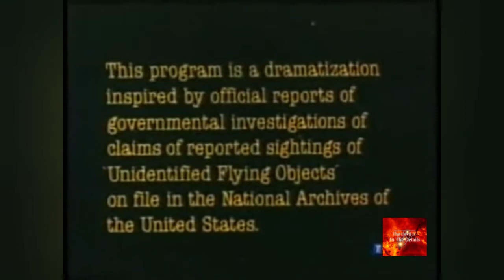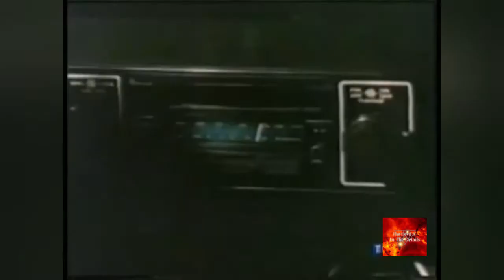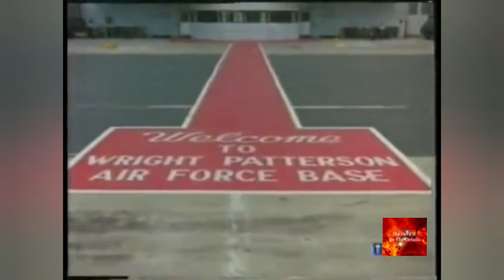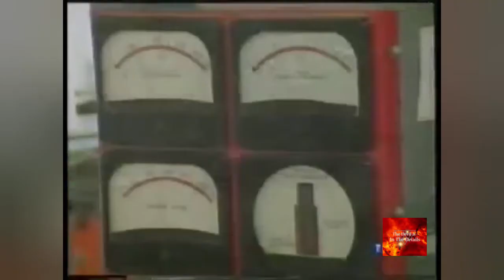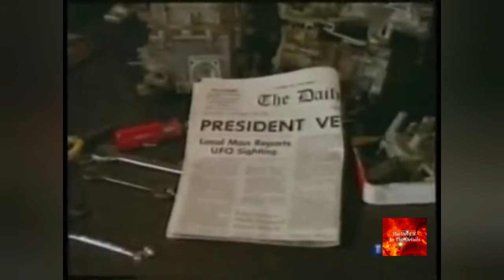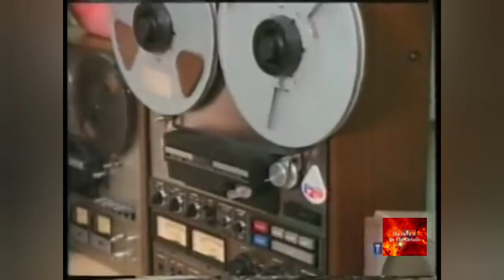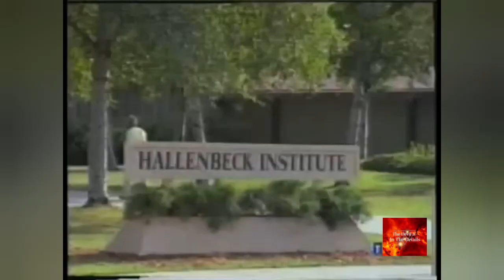Project UFO (aka Bluebook) Season 2 Episode 6 - Sighting 4019 The Believe It Or Not Incident.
Project UFO was an NBC television series which lasted two seasons, from 1978 to 1979. Based loosely on the real-life Project Blue Book, the show was created by Dragnet veteran Jack Webb, who pored through Air Force files looking for episode ideas. This was the final show produced by Webb's Mark VII Limited.

The show featured two U.S. Air Force investigators charged with investigating UFO sightings. The first season starred William Jordan (as "Maj. Jake Gatlin") and Caskey Swaim (as "Staff Sgt. Harry Fitz"). Jordan was a rather nondescript leading man, while Swain added diversity as a Southerner with a pronounced accent. In season two, Jordan was replaced by Edward Winter (as "Capt. Ben Ryan"). Aldine King ("Libby") was another regular. Dr Joyce Brothers appeared in two episodes.

In the pilot episode, Gatlin informed the newly-assigned Fitz that, since it is impossible to prove a negative, their job was to prove that each UFO sighting was real, by researching and disproving possible alternate explanations. Gatlin also told Fitz that he himself had once seen "something I can't explain" while flying as an Air Force pilot, which led to his interest in Blue Book.

In retrospect, "Project UFO" anticipated many of the themes of the X-Files, though of course without that show's romantic subtext or anti-government (or for that matter, anti-alien) paranoia. As with Blue Book, many of the UFO sightings on "Project UFO" turned out to have conventional explanations. Some, however, were left unexplained, and suggestive of alien contact. By the second season, the investigators had themselves experienced a UFO sighting.

In an odd reversal of the Scooby-Doo dynamic, the series eventually settled into a pattern in which the investigators would spend most of the hour uncovering some conventional explanation for a UFO sighting, only for the last five minutes to reveal that UFOs (or some similarly unexplained phenomena) were involved after all.

[edit] Opening credits
The opening montage showed flying saucer diagrams and schematics, while a minor-key version of "Ezekiel Saw the Wheel" played. A voice-over (narrated by Webb) then spoke:
"Ezekiel saw the wheel. This [UFO diagrams] is the wheel he said he saw. These are Unidentified Flying Objects that people say they are seeing now. Are they proof that we are being visited by civilizations from other stars? Or just what are they? What you are about to see is part of (a) 20-year search."
Incidentally, the business about Ezekiel is more suggestive of the ancient astronaut's theories propounded by Chariots of the Gods or The Bible and Flying Saucers than anything the Air Force ever did.

Notable was the extensive use of miniatures for the UFOs by Brick Price Movie Miniatures (now Wonderworks), usually cobbled together from off-the-shelf model kits.